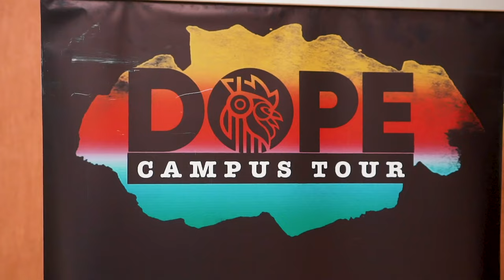DOPE Campus Tour Recap: Show 4 Strathmore University Nairobi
Nviiri the Storyteller and Bensoul continued the 2022 "Trace In The City DOPE Campus Tour"  with a Performance at Strathmore University.
Thank you to all the sponsors that came on board and helped turn this into a success.
This is a small recap of the day's activities.